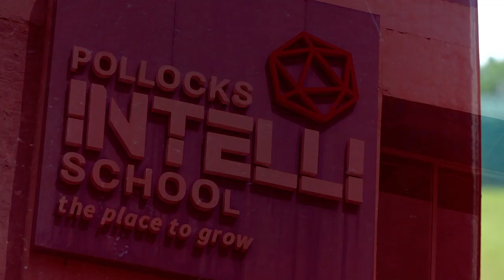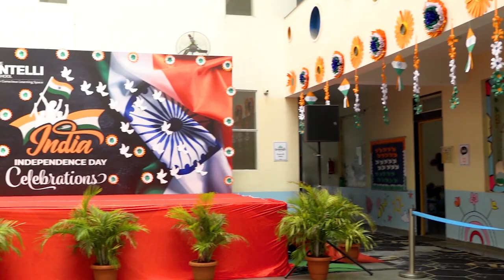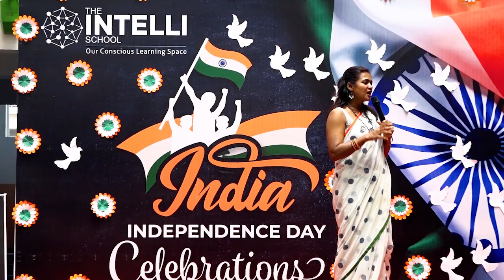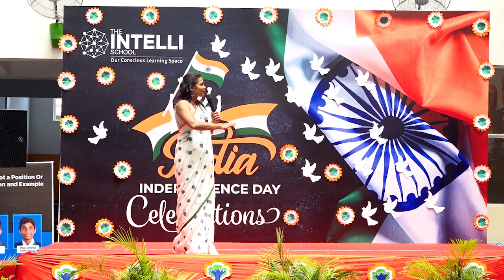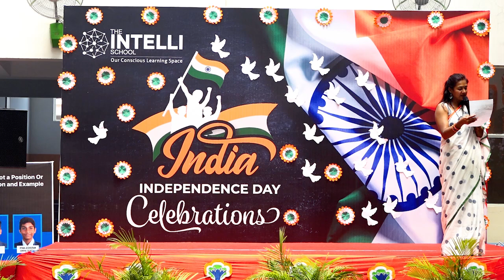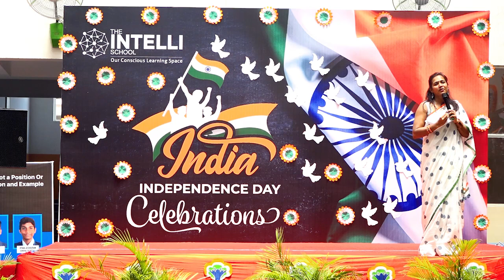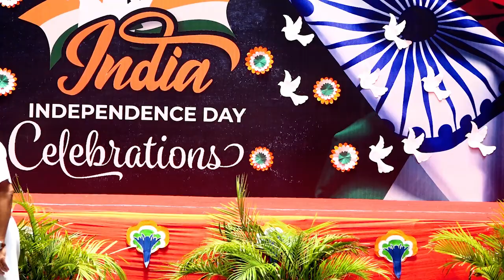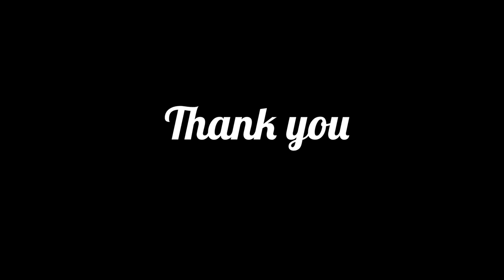Independence day Celebration